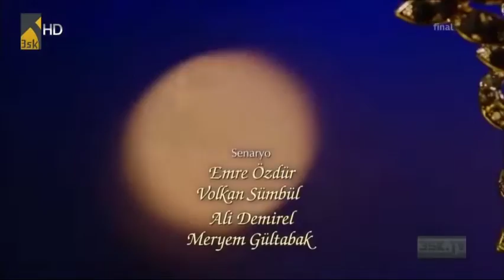مسلسل الممنوع - الحلقة 25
مسلسل تركي الممنوع مترجم للعربية

يفضل ساي بي ، أحد الأسماء البارزة في المجتمع ، العيش بمفرده بعد وفاة زوجته على رؤية أطفاله يكبرون. ينجذب ساي بي إلى شباب وجمال جليبة ، ابنة موظف حكومي ، بينما يلاحظ المجتمع فيما بينهم.

# المسلسل التركي
# الممنوع